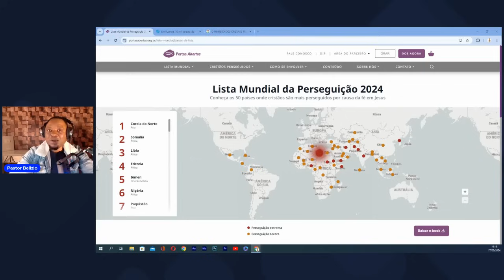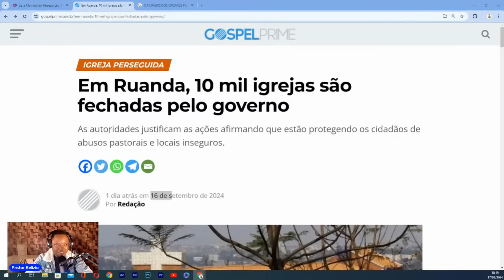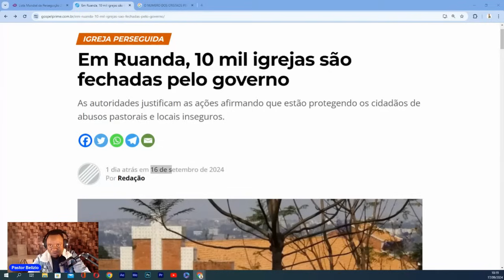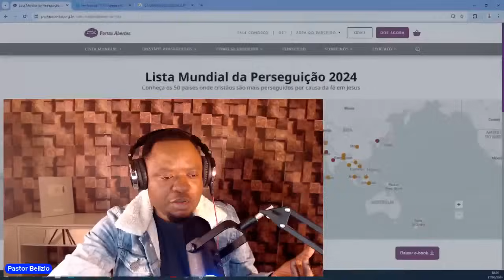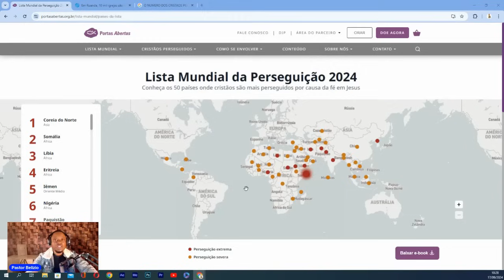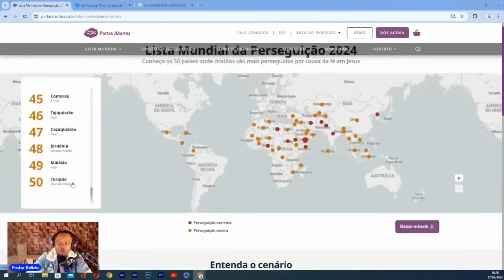SOCORRO! PORFAVOR OREM POR NÓS: A Mensagem Mandada Pelos Missionários Perceguidos...